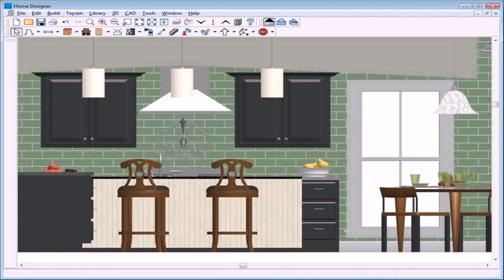House Front Elevation Design Software Free Download - Gif Maker DaddyGif.com (see description)